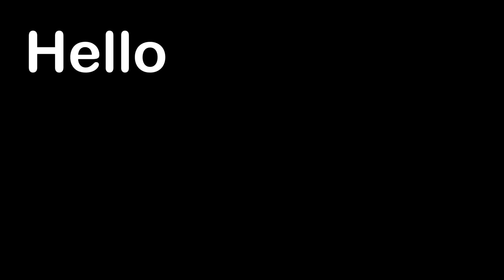Orioles And Blue Jays FIGHT After Intentional HBP | Daily Dose Of Baseball